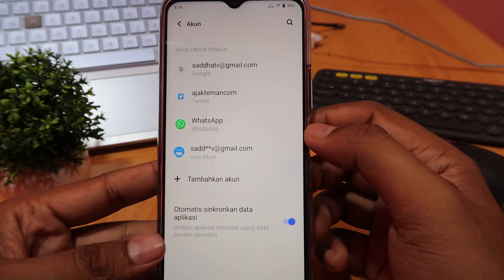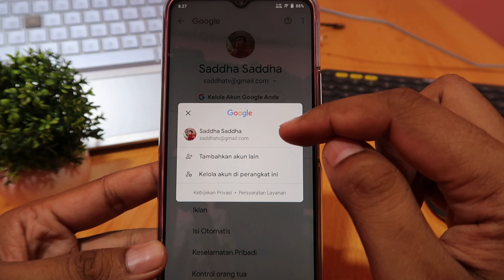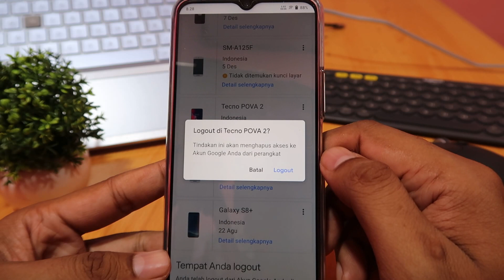Cara mengeluarkan akun google di hp vivo